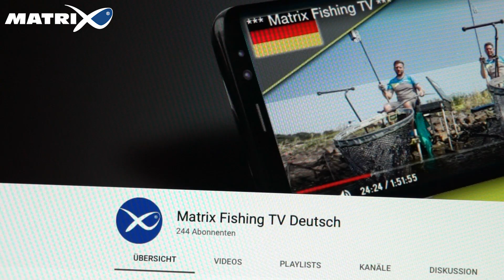***MATCH ANGELN TV*** Neuer YouTube Kanal Deutsch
Wir haben ab sofort einen neuen deutschsprachigen YouTube Kanal für euch. Keine lästigen Benachrichtigungen mehr von Videos anderer Länder. Hier geht's zum neuen Kanal